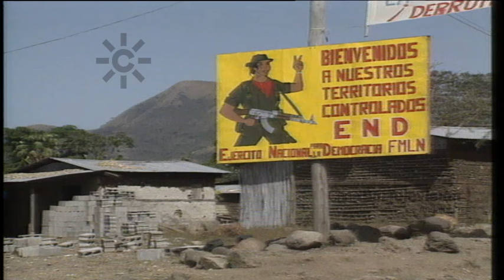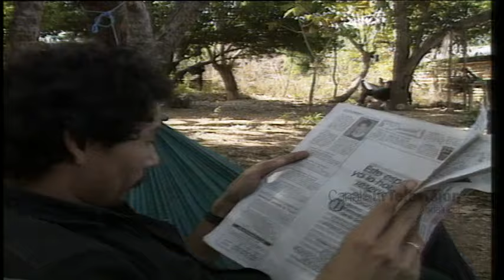El Salvador, por fin la paz (1992)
1992. Firma del acuerdo de paz entre la guerrilla del frente Farabundo Martí para la liberación nacional (FMLN) y el gobierno de El Salvador en México.
"El Salvador: por fin, la paz" es un reportaje que nos acerca a la realidad del pueblo salvadoreño con una paz recién estrenada y un futuro esperanzador aunque algo incierto.
La resolución histórica es el punto final de doce años de guerra civil, con más de setenta y cinco mil salvadoreños, y el inicio para que el Pulgarcito de América, como llaman cariñosamente a este pequeño país centroamericano, se acostumbre a vivir en paz.
Ahora queda la dura tarea de la reconstrucción nacional paralelo al fortalecimiento del sistema democrático. Su gente tendrá que aprender a restañar viejas y dolorosas heridas y hacer un esfuerzo importante de reconciliación. La guerrilla abandonará las montañas y el gobierno reducirá la mitad de los efectivos de sus ejércitos desmantelando también a sus temibles escuadrones de la muerte, que acabaron con la vida de miles de salvadoreños, entre ellos también españoles como el jesuita vasco Ignacio Ellacuria (Portugalete, Vizcaya, 1930), rector de la Universidad Centroamericana de San Salvador. Los acuerdos de paz garantizan la reforma agraria y propiedades pero a los legítimos propietarios alguien tendrá que indemnizar o recolocar.
Se incluyen declaraciones de Pedro Leoz (jesuita), Gumersindo Mendez, Antonio Duban (comunidad de Guarajilla), José Luis Rodríguez Figueiras (teniente coronel Guardia Civil), Evaristo (sargento del Ejército), Chano Guevara (comandante FMLN),
Fidel Guzman (logista FMLN), Alba (teniente FMLN), Amanda (guerrillera FMLN) Gerardo (teniente FMLN), Henrys (joven guerrillero FMLN), Manuel (teniente del ejército), Soledad Guardado (presidenta comunidad de Nueva Esperanza) y de Henry (comunidad Nueva Esperanza).
Guión de Francisco Escribano. Presenta Lola Álvarez [Programa "Los reporteros",19 de enero de 1992, Canal Sur Televisión]

1992: 16 de enero. Firma del acuerdo de paz entre la guerrilla del frente Farabundo Marti para la liberación nacional (FMLN) y el gobierno de El Salvador en México.

1989: 16 de noviembre. Son asesinados seis sacerdotes jesuitas, entre ellos Ignacio Ellacuria, rector de la Universidad Centroamericana José Simeón Cañas de San Salvador (UCA), y dos mujeres.

2017:  30 de noviembre. Inocente Orlando Montano, ex viceministro de defensa del Salvador,  presta declaración ante  en la Audiencia Nacional  por el asesinato de 6 sacerdotes jesuitas en 1989.

19/01/1992
Dieciséis de enero
Dieciséis de noviembre
Treinta de noviembre